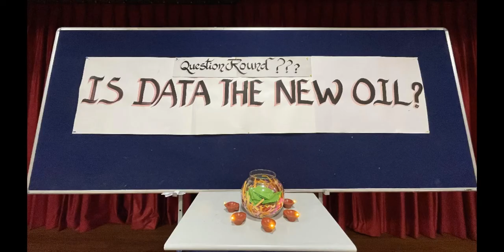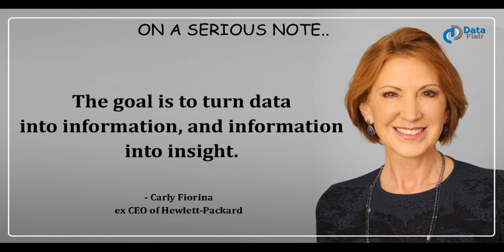Panel Discussion - Day 2 of Bosco Science Week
The Science and English department presents a student-led panel discussion on the topic 'Is data the new oil?'' on Day 2 of Science week.